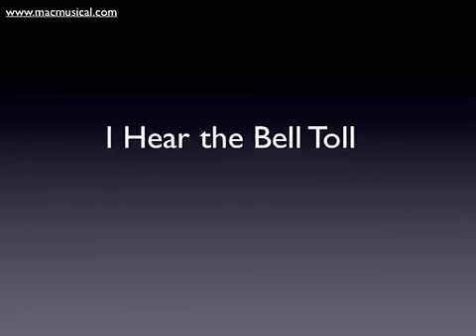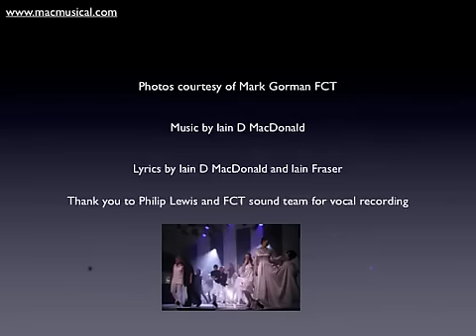Bell Toll from The Chess Game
Maya sings "I Hear the Bell Toll" from "The Chess Game". Recorded in 2011 at the Edinburgh fringe festival. This is the complete song.